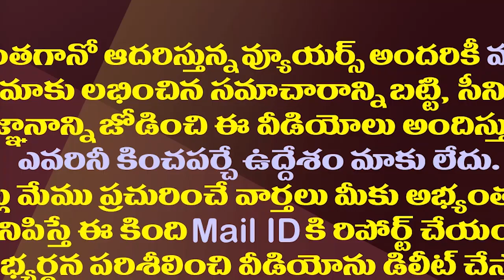వైసీపీ అధ్యక్ష పోటీకి సిద్ధం..ఈసీకి రఘురామ లేఖ|MP RaghuRama Letter To CEC Seek Clarity On YSRCP Name